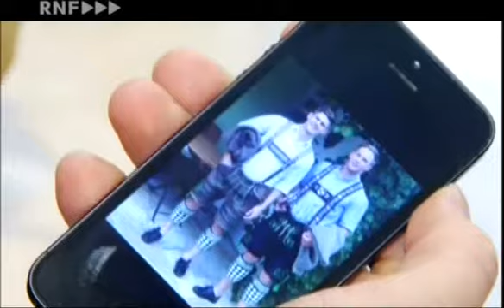DEL 13-14 Adler Mannheim - Portrait Martin Buchwieser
RNF Powerplay vom 19. September 2013

Quelle: RNF